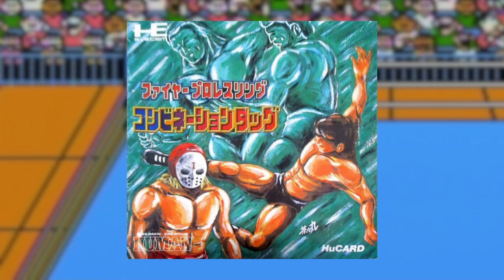Famidaily - Episode 0520 - Gekitou Pro Resu!! Toukon Densetsu/Tecmo World Wrestling (激闘プロレス!!闘魂伝説)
We have the peak of 8-bit wrestling here.  Now hopefully it wasn't released immediately after someone revolutionized wrestling video games.